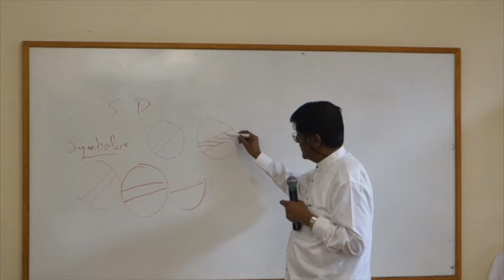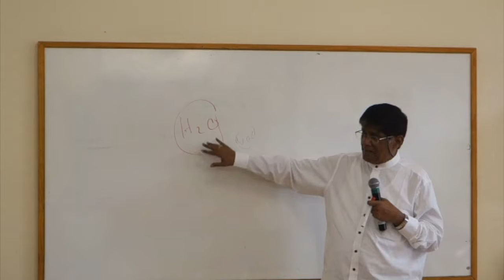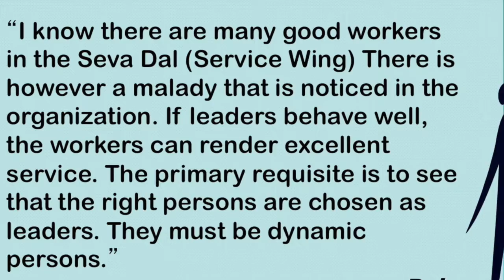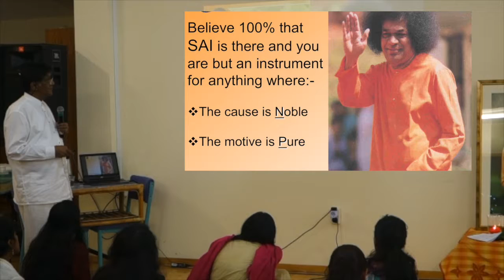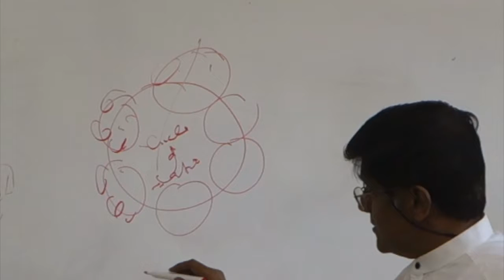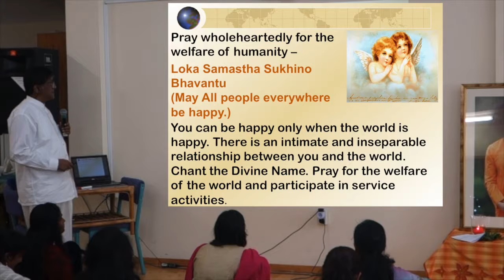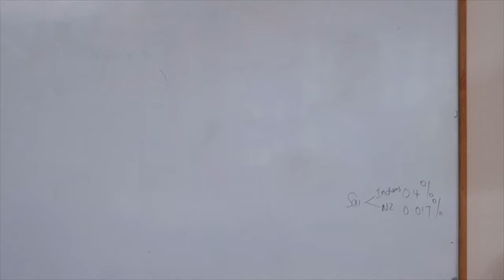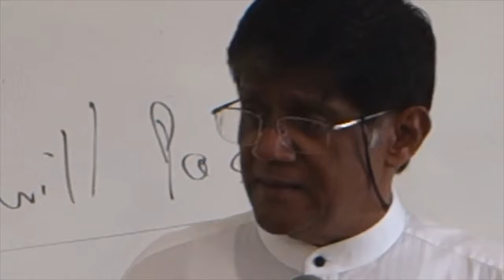Sai Youth Retreat Pt 2 Session by Jega 28 March 2016 recorded by Gulab Bilimoria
"Dynamic Youth Leadership" PART 2 Session by Jega

Exciting Sessions by Bro. Jega Jagadeesan & Sis. Lalita

Who is a leader?

Difference between a manager and a leader

A leader and follower - what is the relationship?

A leader in a paid work environment and in a spiritual environment - is there a difference?

Live and dead (yet breathing) leaders - which are you?

Responsibility of Sai Leaders: to Sai, to Themselves and to the Devotees in general?

Dato Jega:
World renowned author and motivational Speaker
Consultant to the United Nations for Economic and Trade Development
Former Deputy Director General, Malaysia Industrial Development Authority
Founding Member and Advisor of Friendship Group for Inter‐Religious Service (FGIS) & Sathya Sai Baba Council of Malaysia
Chair, SSIO Public Outreach Sub Committee on Inter-­Faith initiatives